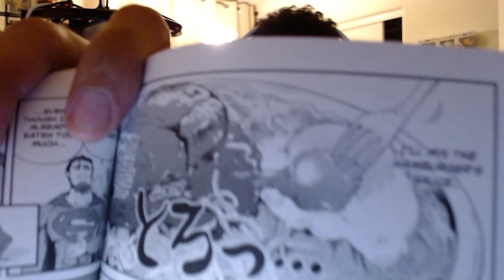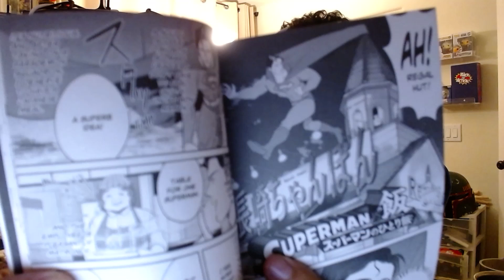Review: "Superman vs Meshi Vol. 1"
In this episode, I review the Manga "Superman vs Meshi Vol. 1" written by Satoshi Miyagawa and illustrated by Kai Kitago,

1. Twitter: @Earth16GeekTalk

2. Instagram: @earth16geektalk

3. Tiktok: @brianofearth16

Daily Planet:

1. Twitter: @DailyPlanetDC

2. Instagram:  @DailyPlanetDC

3. Youtube:  @DailyPlanetDC